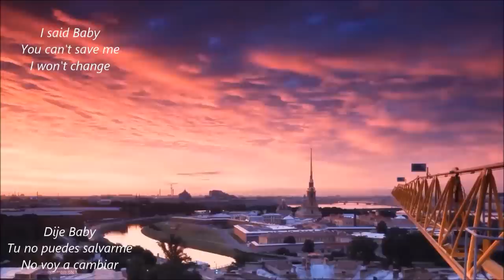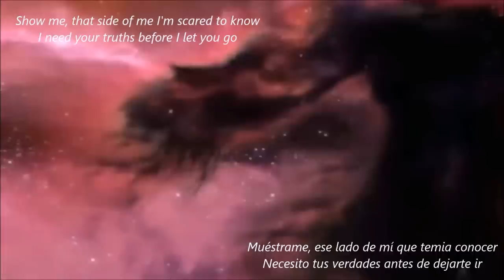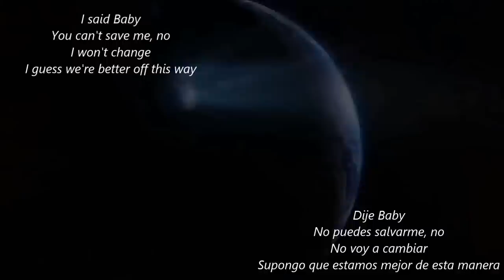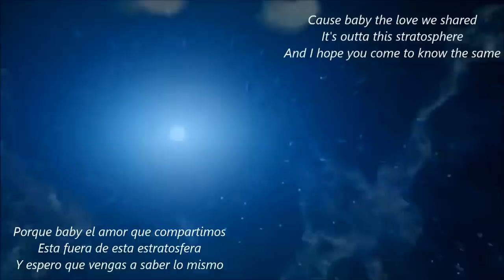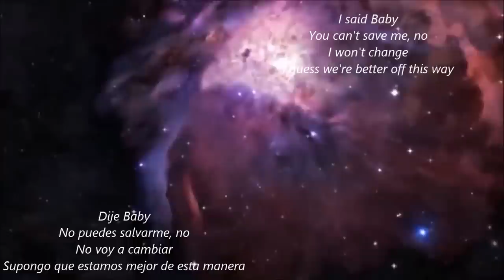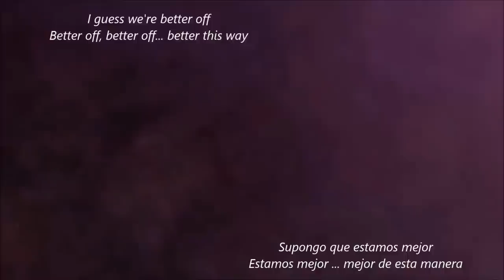Better Off - Steve Grand (Lyrics Español-Ingles)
Lyrics song by the great Steve Grand, a great inspiration for me, thanks for everything Steve! I hope to one day meet you, great friend...